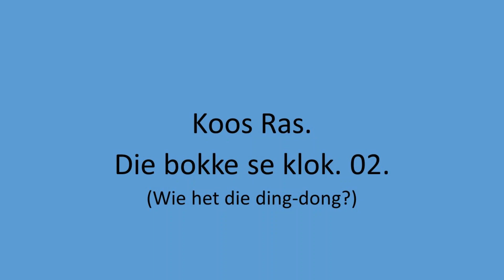Koos Ras - Die bokke se klok. 02.